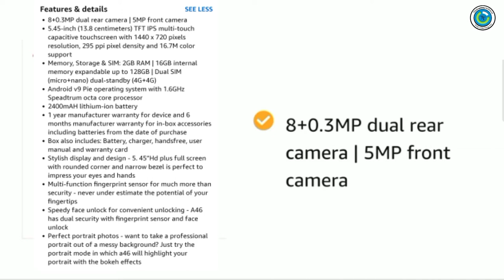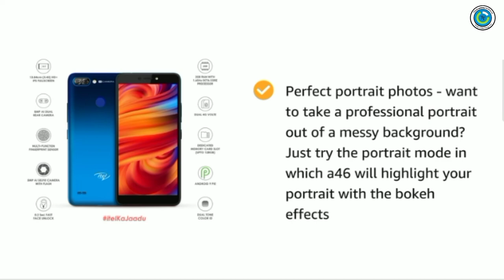Itell A46 full review , price and features ! 2gb , 16gb unboxing |Low price 4g mobile, full screen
Itell mobile
Itell full screen mobile price and features
New 4g mobile features
Itell mobile unboxing
Itell smartphone price
Itell mobile 2gb, 16gb ram and Rome price and features
New mobile unboxing Itell step by steo
"Think technical"
"Technology""technical think"think technical